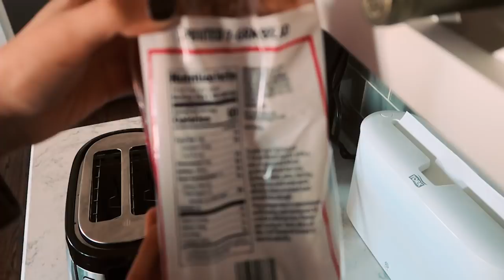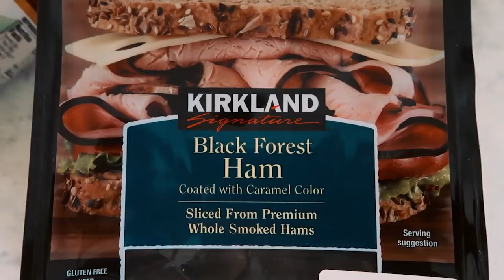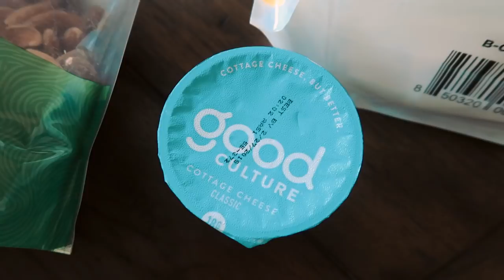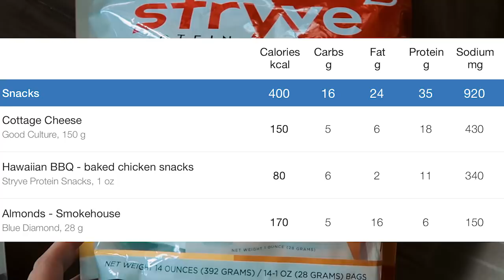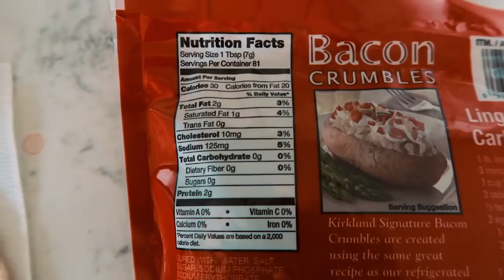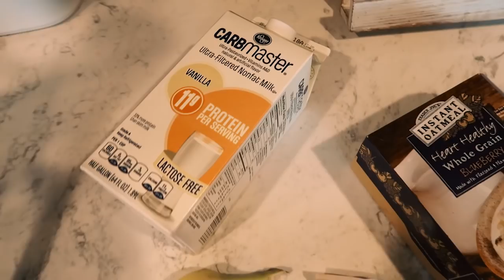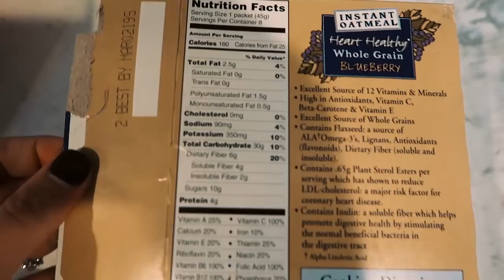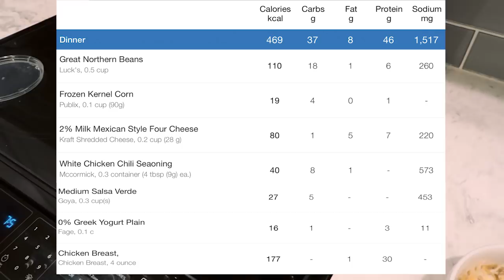What I Eat in a Day | Counting Your Macros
Super excited to share with y'all this highly requested video: What I Eat in a Day and Counting Your Macros! I answer quite a few nutrition FAQ in the beginning of the video, including:

How many meals do you eat in day?
Do you count your water?
What are your macros like?
What are some favorite snacks?
What does a typical meal look like for you?
What app do you use to track your macros?
Do you carb cycle?
Do you have a cheat day?
Do you drink alcohol?

The rest of the video involves my meals for 24 hours!
Meals:
Breakfast: 1 egg, egg whites, 1 slice of toast
Snack 1: almonds, cottage cheese, chicken jerky
Lunch: ground turkey wrap
Snack 2: oatmeal, banana
Dinner: white chicken chili
Snack 3: protein shake
Supplements:
Protein Powder
Protein Shakes
Scivation Xtend BCAAs
Cellucor C4 Pre-Workout
Protein Bars
Outfit Details:
Polar Watch
This video is not sponsored, and all opinions are my own.